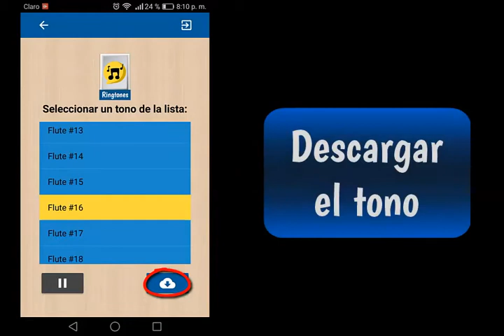Aplicación de Tonos de flauta para celular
Uso de la aplicación "Tonos de flauta para celular"...descarga la app en el siguiente link: